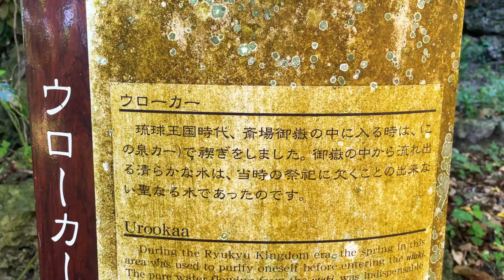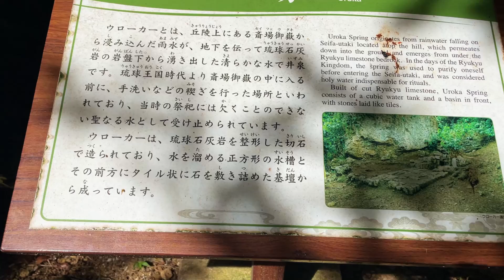【東御廻り】斎場御嶽の禊場ウローカーは自然がいっぱいイモリがいっぱい！禊場を聖地巡礼！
今回は東御廻りの聖地巡礼で南城市知念にある斎場御嶽に行きたかったのですが、あいにく斎場御嶽が撮影禁止のようだったので、斎場御嶽の中に入る前に手洗いなど禊を行った場所、ウローカーに行って撮影してきました。
と言うのも実は、この動画を撮る前に【東御廻り】佐敷ノロ殿内・内原の殿・佐敷慰霊塔・佐敷上グスク・月代宮の佐敷城跡・上グスク之嶽・テダ御川を聖地巡礼！と言う動画を撮って、次の東御廻りの聖地巡礼をするために、斎場御嶽ではなく禊場のウローカーに行ってきた感じです！

0:00　　　　　国道331号線
1:00　　　　　斎場御嶽の禊場ウローカーの入口
2:20　　　　　砲台跡
3:20　　　　　斎場御嶽の禊場ウローカー
3:30　　　　　ウローカーの説明
4:00　　　　　斎場御嶽の禊場ウローカー
4:10　　　　　ウローカーの説明
5:00　　　　　斎場御嶽の禊場ウローカー

※ 関連動画
【東御廻り】首里城公園を探索しながら世界遺産に登録された園比屋武御嶽石門の聖地巡礼！
【東御廻り】与那原の生活用水として重要だった親川から天女が降り立った御殿山へ聖地を巡礼する！
【東御廻り】祖霊神を祀る豊かな生い茂ったイビの森！伊平屋神・御天竺神・イビ御嶽・場天御嶽を聖地巡礼！
【東御廻り】佐敷ノロ殿内・内原の殿・佐敷慰霊塔・佐敷上グスク・月代宮の佐敷城跡・上グスク之嶽・テダ御川を聖地巡礼！
【東御廻り】知念城跡の絶景！沖縄最古の歌集「おもろそうし」にも謡われた知念按司の居城を聖地巡礼！
【東御廻り】稲作発祥の地とも伝えられているウファカルと知念城跡の西側にある泉の知念大川！
【東御廻り】天空城の玉城城跡をあがりうまーい！琉球開闢七御嶽の藪薩御嶽を聖地巡礼！
【東御廻り】アマミキヨも道から浜川御嶽・スーバナヅカサ・ヤハラヅカサの聖地を巡礼！
【東御廻り】アマミキヨのみちを百名ビーチと受水走水のウキンジュハインジュへ聖地巡礼！稲作発祥伝説の舞台カラウカハ！

【コラボ企画】hiroTVのhiroさんとAikiTVのaiki君と行く砲台跡と斎場御嶽ウローカー！
【斎場御嶽ウローカー】2基の砲台跡が残る聖なる水で身体を清める禊場ウローカー！